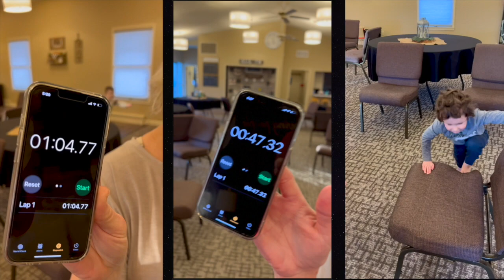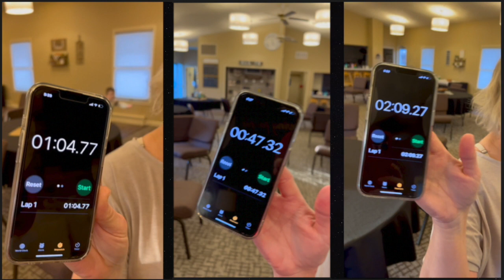The Floor is Lava with the Kiddos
Fun with the grand-kiddos.